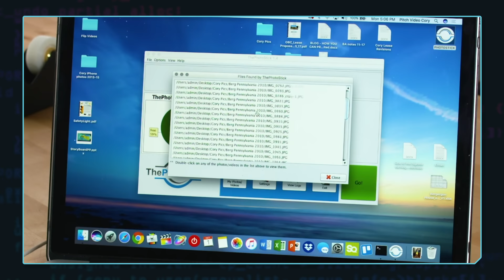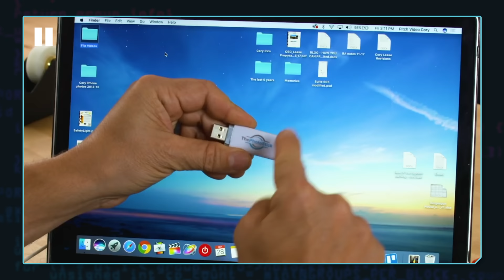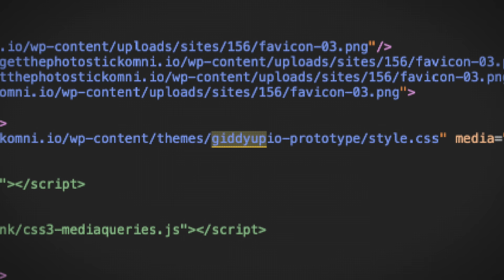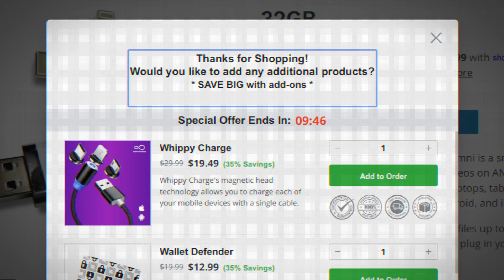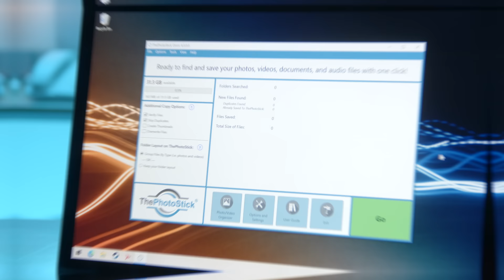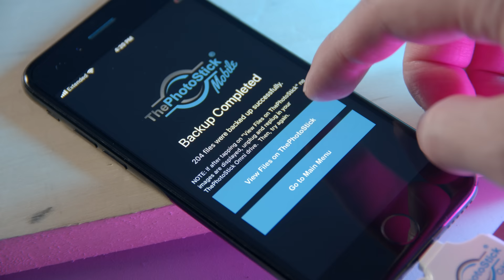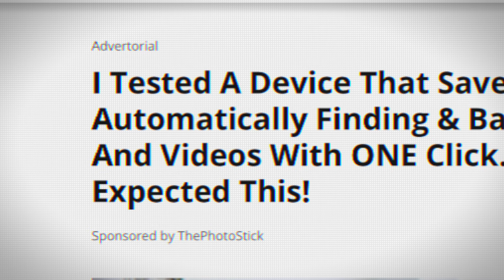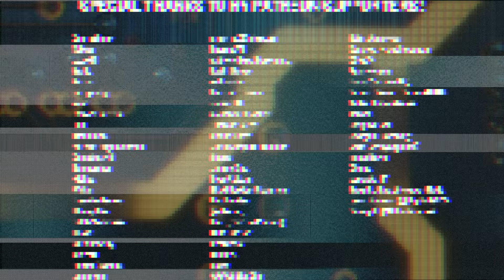Is ThePhotoStick a Scam? (Nope! But…) - Krazy Ken’s Tech Talk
Sign up with Linode today and get a 60-day $100 credit ●

ThePhotoStick is maybe not that bad after all! Perhaps there's some faith in humanity… (until Krazy Ken discovers some questionable problems?)

💬Hey! I have a Discord ●

👆Patrons got early access to this episode. They also got behind-the-scenes access, Discord VIP access, and their names in the credits! Pledge now to get those awesome perks, and help fund the future of the Computer Clan!